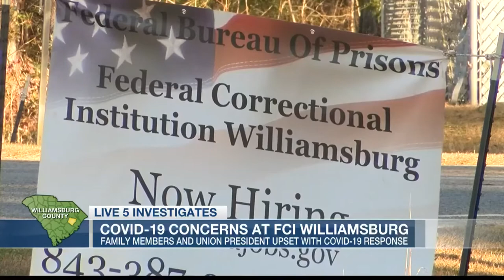Lillian Donahue Reporter, MMJ TV Reel 2021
REEL OUTLINE: 00:00 - 01:21  Live shots, breaking news, creative stand ups, national contributions
01:22 - 03:12 Unity March PKG, 50/50 shot and edited by myself and a photographer
03:13 - 4:42 Tornado destroys beach community PKG, shot and edited solo
04:43 - 06:45 Exclusive investigation broken on COVID-19 outbreak in federal prison, shot and edited solo
06:46 - 08:47 Exclusive story with family of murdered North Charleston woman, shot and edited solo

Mini CV: Bilingual MMJ, English and Spanish
WCSC, Live 5 News (2019-present) - Award winning on-air reporting. Producing stories picked up nationally from hurricanes,COVID-19 frontlines, watchdog investigations and political reporting of 2020 election and primaries.
Full Court Press with Greta Van Susteren (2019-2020) - Guest correspondent and repeat contributor to nationally-syndicated political show.
KAET, Arizona PBS in Phoenix and Washington D.C. (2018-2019) - Correspondent for Arizona PBS conducting live shots from Capitol Hill. In Phoenix, covering breaking news in both English and Spanish along the border for air on Arizona PBS and Univision Arizona through Cronkite News.

Awards and Honors:
Multimedia Journalist of the Year:  Second place from all MMJs in North and South Carolina. Radio Television Digital News Association of the Carolinas (2020)
Hearst Competition national first place in TV News category
Hearst Competition national top 10 in TV Features
Two Rocky Mountain Emmys: Student Production Awards
National first place in TV Features and second place in TV News - BEA Awards
National Korva Coleman Excellence Award